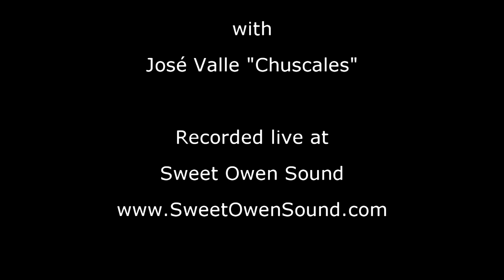Canción Nocturna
Lyrics by
Juan Ramón Jiménez; English translation by Rima Montoya

Tomás Lozano, vocals
José Valle "Chuscales" flamenco guitar

Baladas de Primavera (1907)

            ¡Allá va el olor
de la rosa!
¡Cógelo en tu sinrazón!
            ¡Allá va la luz
de la luna!
¡Cógela en tu plenitud!
            ¡Allá va el cantar
del arroyo!
¡Cógelo en tu libertad!

There goes the scent
of the rose!
Seize it in your ecstasy!

There goes the light
of the moon!
 Seize it in your plenitude!

There goes the song
of the brook!
 Seize it in your liberty!